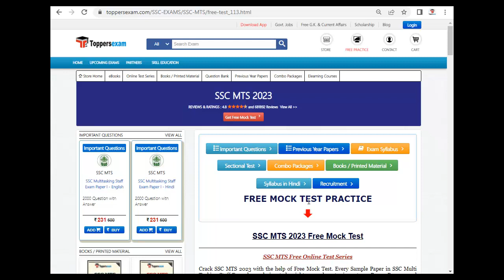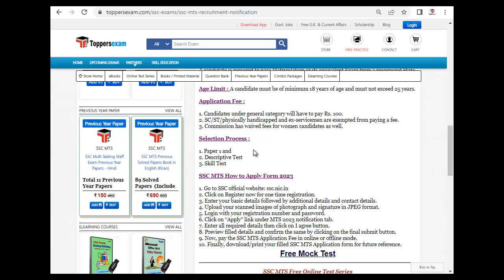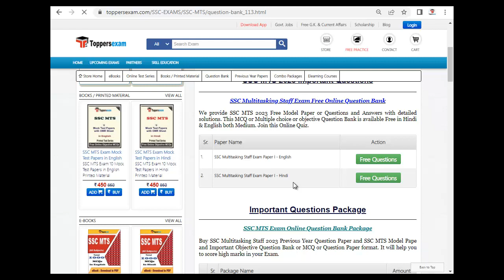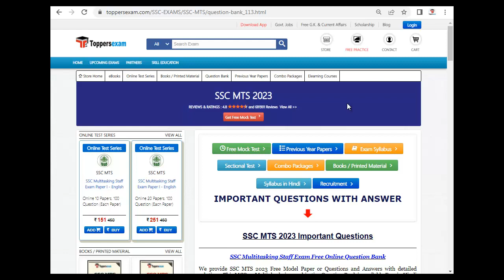SSC MTS Recruitment 2023, Syllabus, Mock Test, Questions Paper, Study Material